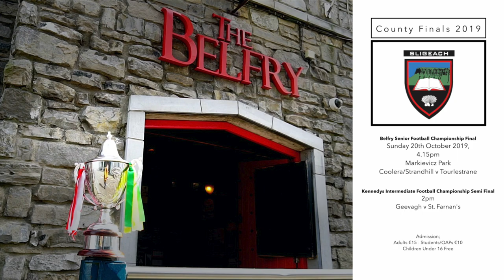Belfry SFC Final Preview 2019-John McPartland Coolera/Strandhill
Coolera/Strandhill Manager John McPartland spoke to Sligo GAA ahead of the Belfry SFC County Final on Sunday 20th Oct 2019 in Markievicz Park